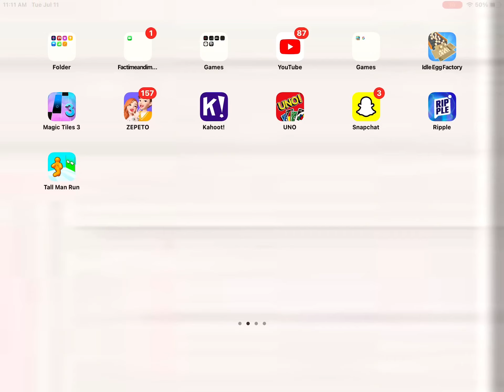Relaxing video (With music 🎼)